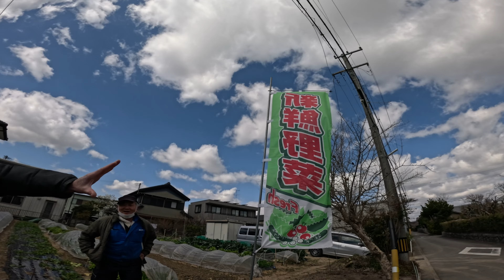VEJA UMA HORTA SUPER PRODUTIVA NO JAPÃO - TEM ATÉ COUVE ROXA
Mais um vídeo da série de vídeos que fizemos no Pedro. Recentemente tivemos pela cidade de Anjo acompanhando as novidades do plantio do Rancho do Pedro. Couva roxa, vocês já viram?

Contato do Pedro:
Endereço: Ogawacho Shimo 92, Anjo 444-1162

Me siga também no Instagram @heliaoraiz

Deixe seu comentário com o nome da sua cidade.
Aqui você encontra vídeos sobre a minha vida, roça, vlogs e a minha rotina no Japão.

Helião Raiz
Conteúdo do vídeo:
Agricultura no Japão
Roça no Japão
Brasileiros no Japão
Couve Roxa